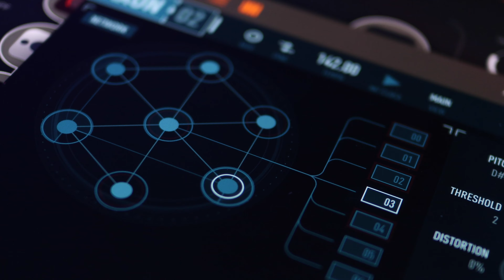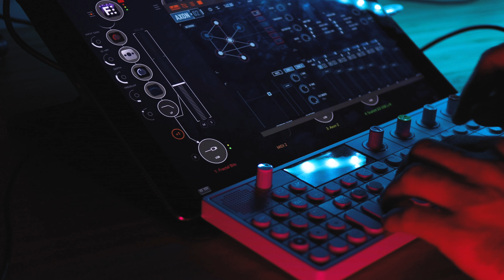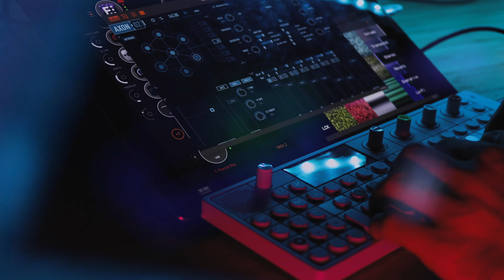Mandelbrot Orama (Teenage Engineering OP-1 and iPad)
Mandelbrot Orama

🚀Pairing teenageengineering op1 ⚡with the ipad🔥
--+-- ipad host is AUM. Running FractalBits, sequenced by Playbeat, going through some audiodamage effects. Axon 2 used for the melodic bass line. OP-1 audio going through the iPad via an focusrite s2i2 adding some reverb using EOS. Notes played in real time.